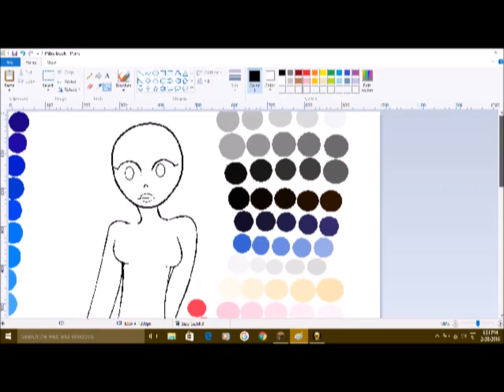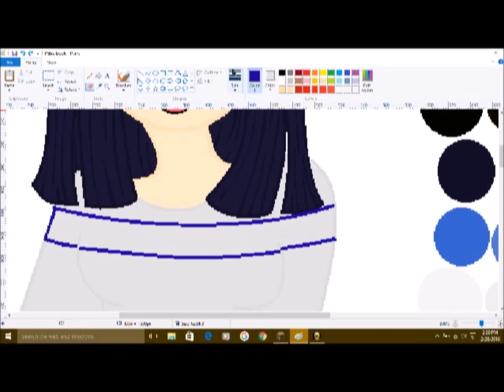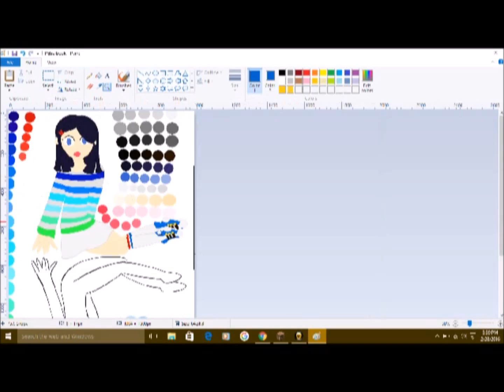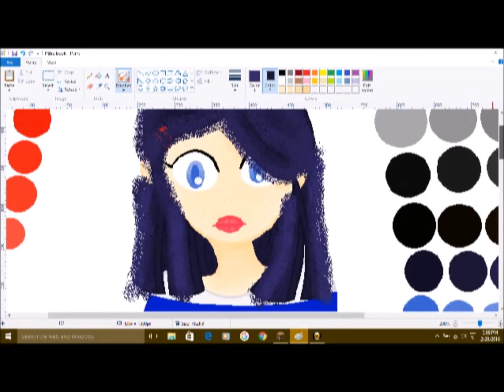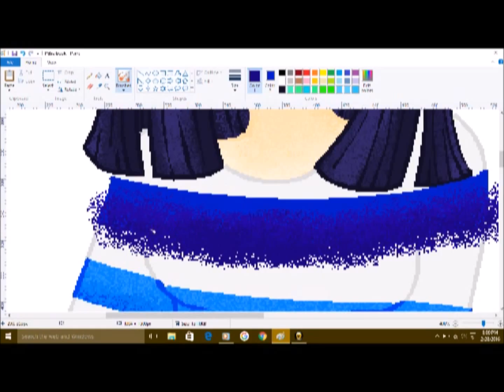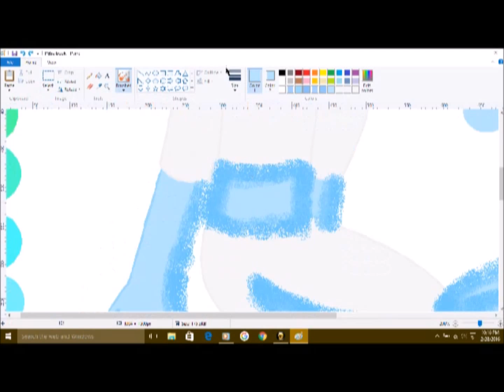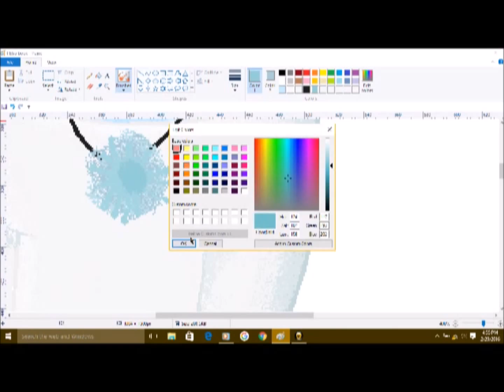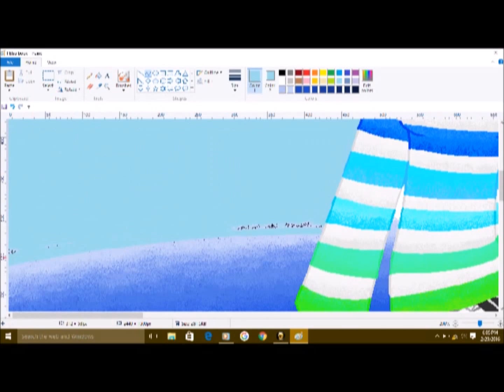My OC Petra the water nymph!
and this is the description! (Below)

Princess  Petriana has been missing in battle for hundreds of years...War and high tension's were high between neighboring elemental kingdom's in specific the Fire,Light,and Ice Kingdom's...Until her return.A treaty was created to restore peace in the kingdom's trade and alliance's reborn...alas the agreement was un-justified on the young women of the kingdom's the Ice kingdom dropped out and war was to be made after the treaty...the 2 princesses plus a peasant from the light kingdom. They we're hauled into 3 towers enclosed in a maze for as long as the ice war continued...But what if they forgot? Petriana is gone...Petra is here now.